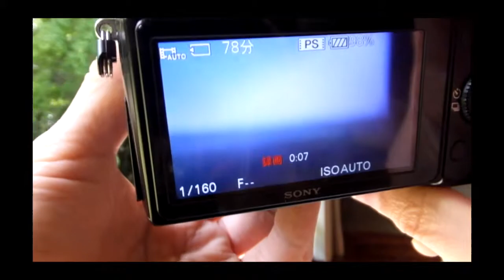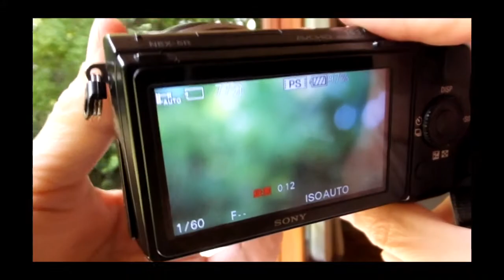slow_01-recording_without_lens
no lens recording with Sony NEX-5R